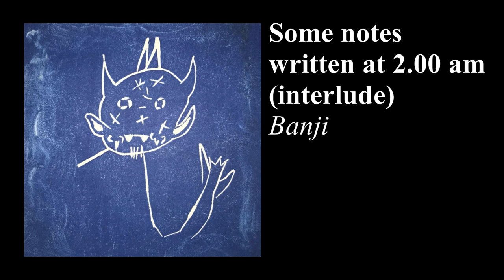Worn Blue Shoes - Some notes written at 2.00 am (interlude)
Paroles :

I would be your sun, I would be your moon
I'll be whatever you want me to be, as long as I'm in your life
I'll be there and in the end that's all that matters to me
Happiness is in the simple things you know...
And do you know how much you're my motivation to move on
I don't give a damn about being rich or famous, I just want you to smile when you see me and we can continue these talks for eternity

Merci du fond du coeur d'écouter ma musique !!